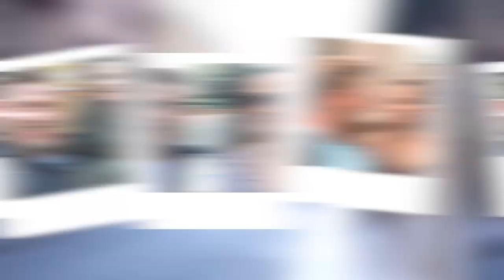We went to the SNOW | Ceres, Western Cape | South Africa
We had to catch the last snow before Spring hits in a few days. We set off at 5:40am from Somerset West to just outside Ceres, close to Matroosberg Nature Reserve. This was by far the most snow we've seen in South Africa and had so much fun. It was so great to see families out and about and having fun together. What a great day and special memories!

Outside with You - @outside_with_you
Schalk - @skalasgram
Désiré - @dezziej90